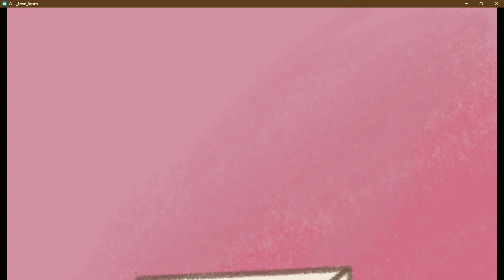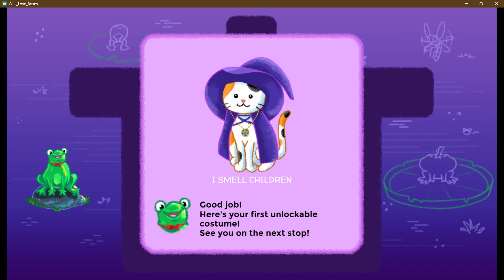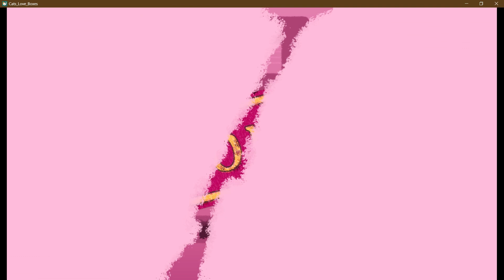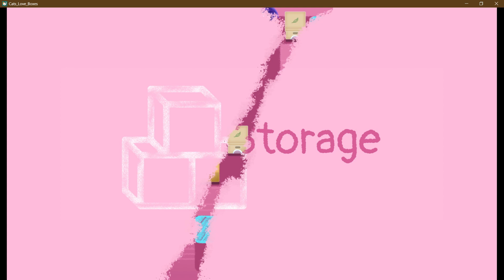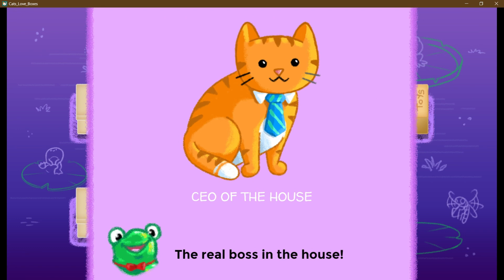Cat Love Boxes [Part I] [Full] Gameplay |1080P HD|RTX 3060Ti GDDR6 8GB